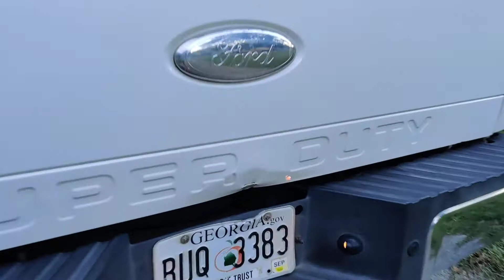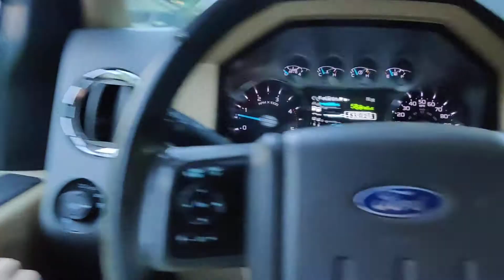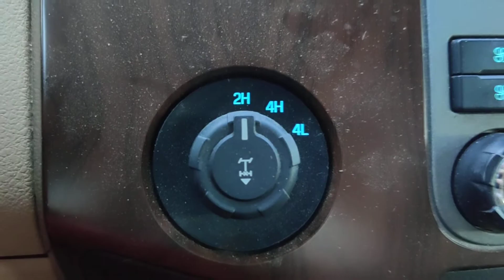2013 F250 Super Duty 6.7 turbo diesel 4 wheel drive for sale